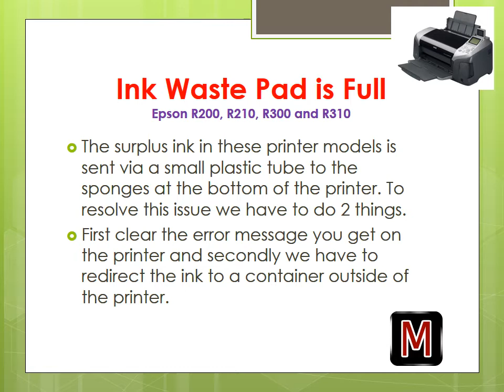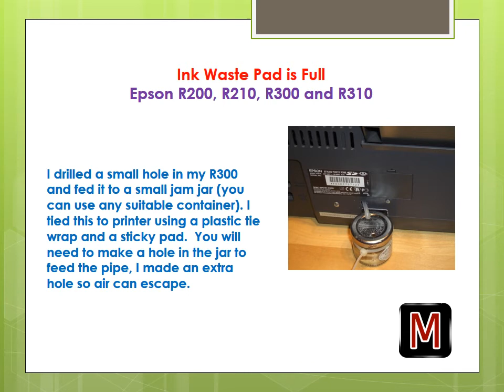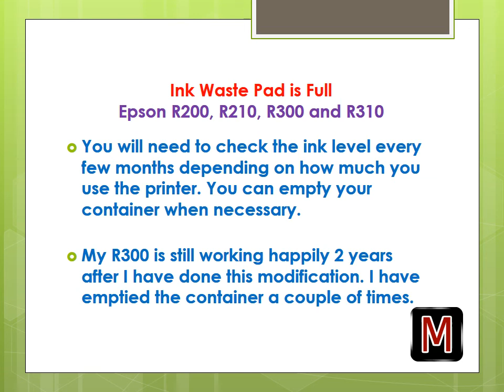Ink Waste Pad Full. Epson R200, R210, R300 and R310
Ink Waste Pad is Full. Epson R200, R210, R300 and R310
How to fix this problem.
Repair and re-use